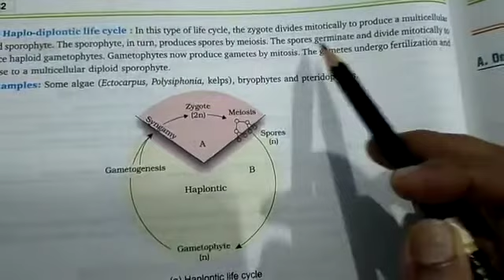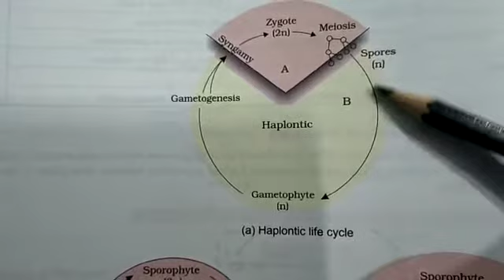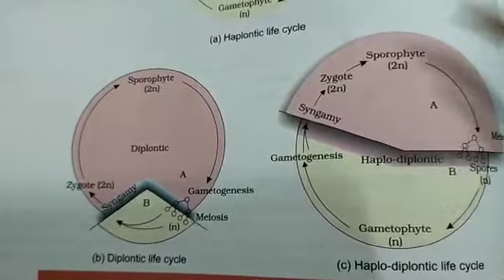Plant Kingdom 9 | Biology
This video is the summary of Plant Kingdom

1. Gagan Public School, Khair bypass Road, Aligarh

2. Gagan Public School, Greater Noida West, Noida Extension

3. Gagan Public School, Agra Road, Aligarh

4.  Gagan Public School, Jail Road, Aligarh